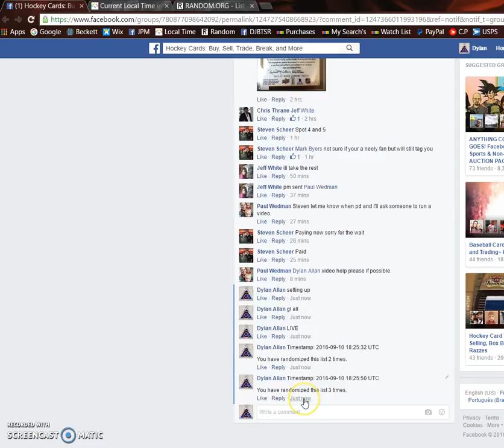Pauls Neely auto /10 - 09/10/2016